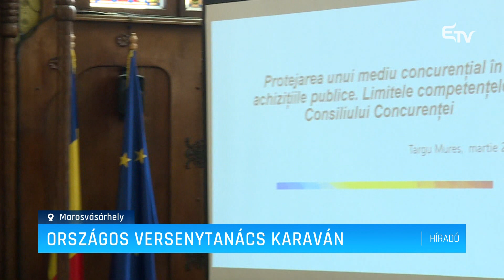Országos versenytanács Karaván – Erdélyi Magyar Televízió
Konferenciasorozatot szervezett a héten az Országos Versenytanács, a Maros Megyei Tanács székhelyén a versenytárgyalásokkal kapcsolatos fontos tudnivalókról tartottak bemutatót a Központi Régió önkormányzati vezetőinek.